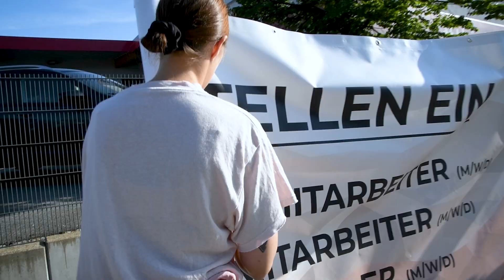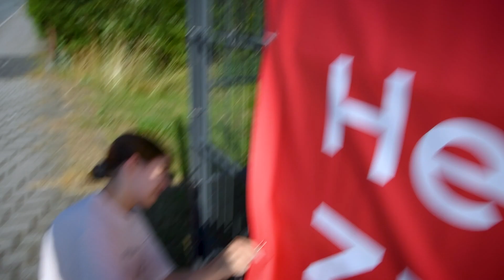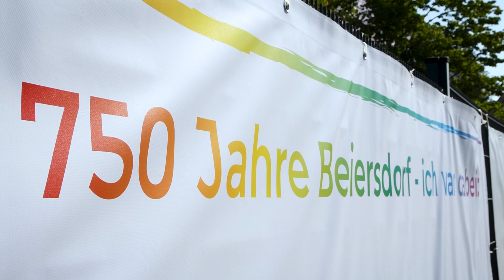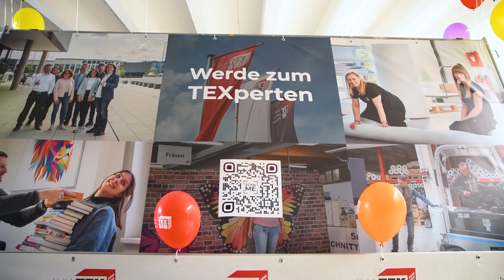Der Umzug war ein voller Erfolg! - Weekly #035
Die Vorbereitungen sind abgeschlossen und unser Festwagen, vollgepackt mit vielen Presenten, rollte auf die Straßen von Beiersdorf.
Das Thema vom Festumzug war: ´´Beiersdorf in Farbe´´.
Dementsprechend haben wir alles bunt gestaltet, aber seht selbst!

00:00 Intro
00:32 Wir hängen die Banner auf
02:43 Der Festwagen wird vorbereitet
04:49 Der Umzug geht los